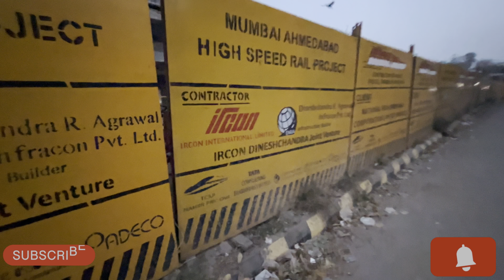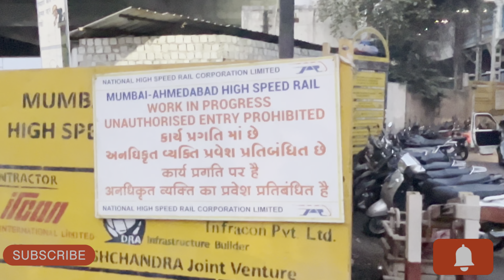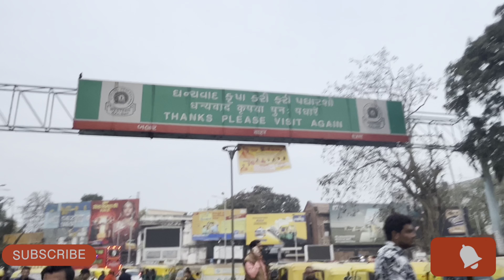Ahmedabad Railway Station Redevelopment|Ahmedabad Bullet Train Station|Kalupur Railway Station Updat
Lucknow Airport new update
inauguration of 15 airport projects
Prime Minister Narendra Modi new terminals of Delhi
Delhi airport new terminal
pune Airport new terminal
Lucknow Airport New Terminal
Pune airport New Terminal Inauguration
new airports in Uttar Pradesh
Chitrakoot Airport Update
Shavasti Airport Update
Azamgarh Airport Update
new terminals at Belgaum
Hubli in Karnataka
Jabalpur Airport Update
Gwalior Airport Update
New Airport of Madhya Pradesh
Patna airport Redevelopment
New Tarminal building
Ahmedaba Metro update
Ahmedabad Gandhinagar metro update
Gift City Gandhinar
Gandhinagar Railway Station
Kalupur Metro Station
Ahmedabad Bullet Train Station
Narendra Modi Stadium Ahmedabad
Biggest Stadium of India
Ahmedabad Railway station Redevelopment
Bullet train Project work
Ahmedabad Railway station
Bullet Train
Sabarmati Multimodal Transport hub
Sabarmati bullet train station Ahmedabad Gujarat
Ahmedabad Bullet Train Station Gujarat
Bullet train station
Exploring Sabarmati Multi-Modal Transport and Commercial Hub
Bullet Train Terminal in Ahmedabad
Ahmedabad Mumbai Train journey
Ahmedabad Metro rail station
Kalupur Metro station
Thaltej Metro station
Ahmedabad railway station new look
New design of Ahmedabad railway station
Railway station redevelopment plan
Gujarat railway station redevelopment project
Ahmedabad railway station redevelopment project
New look design architech of Ahmedabad railway station
Ahmedabad railway station redevelopment approved
Revamp Ahmedabad railway station
Renovate Ahmedabad railway station
Gujarat upcoming mega project
Ahmedabad railway station feathers
Ahmedabad upcoming mega project
Biggest upcoming mega project in Ahmedabad city
Ahmedabad news
Ahmedabad Narendra modi
Ahmedabad railway stations redevelopment project completion date
Ahmedabad Railway Station Redevelopment Design
Ahmedabad Airport
Ahmedabad Gift City
Ahmedabad Airport Web Check in
Ahmedabad Atal Bridge
Ahmedabad airport lounge
Ahmedabad airport check in process
Ahmedabad Airport Travel
Ahmedabad Airport First Visit
Inside Sardar Patel International Airport Ahmedabad
First time travel in flight
Ahmedabad airport terminal1
Ahmedabad airport lounge complete guide
Ahmedabad airport terminal 2
Ahmedabad airport lounge
Ahmedabad airport video
Ahmedabad airport terminal 1 lounge
Ahmedabad Airport Complete Guide
ahmedabd airport check in process
ahmedabd airport lounge
ahmedabad to delhi flight
ahmedabd to delhi flight first time
Ahmedabad Terminal 1 Airport
Boarding Pass
WEB CHECK INN
DIGI YATRA INFORMATION
Terminal 1 Ahmedabad Airport
Ahmedabad to Delhi
Ahmedabad Airport All Information
Ahmedabad Airport Digi Yatra App
Sardar Vallabhbhai Patel International Airport Step by step guide
Kashi station redevelopment
Ahmedabad stadium live
Ahmedabad pitch report
Abme
અમદાવાદ ઇન્ટરનેશનલ એરપોર્
Hotels in Ahmedabad
Horwl near kalupur railway station
Kalupur railway station
Best hotels in Ahmedabad
SG highway
Hotels in gift city
Hotel at SG highway ahmedabad
अहमदाबाद रेलवे स्टेशन का पुनर्विकास
Ahmedabad Airport
Ahmedabad International Airport
Plane Landing
Airport Circle
Ahmedabad Airport
Sardar Vallabhbhai Patel International Airport Ahmedabad
Retiring OR Dormetry Room Ahmedabad Station
Maninagar Railway Station
Sabarmati Railway Startion
irctc waiting lounge
Retiring room
retiring room booking in Indian railway
irctc railway waiting roo
NEW KANPUR CENTRAL RAILWAY STATION
Kanpur Metro Project Work Update
कानपुर मेट्रो
Kanpur Metro Constructio  Update
gomti nagar railway station redevelopment
गोमती नगर स्टेशन
Redevelopment of Charbagh Railway Station
Mega Projects in India 2024
Lucknow gomtinagar development projects
Shri mata vaishno devi katra station
Lucknow Airport Terminal 3 Update
Lucknow Airport New Building
Terminal 3news
Lucknow Airport
Lucknow Kanpur Expressway
January 2024 Update
Kanpur Lucknow Expressway Update
narendra modi
Kanpur development project
smart city project
up mega projects
uttarpradesh development
Kanpur, Kanpur news
Kanpur Railway Station
Kanpur Central Railway Station
Amrit Bharat Railway Station
Amrit Bharat Yojna
Banaras Railway Station Redevelopment
Kolkata Metro update
Agra metro update
Ayodhya Railway Station
Ahmedabadto Ayodhya train
Upcoming malls in India
Redevelopment
Gorakhpur Railway Station Redevelopment
Ahmedabad red light area in hindi
Ahmedabad science city
Ahmedabad city
Ahmedabad live news